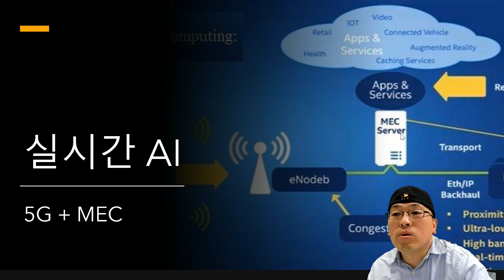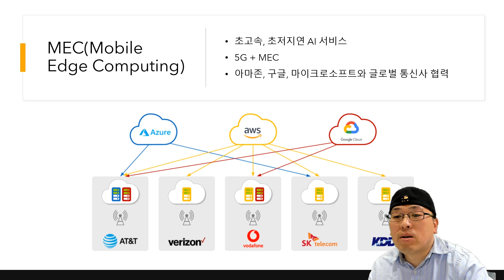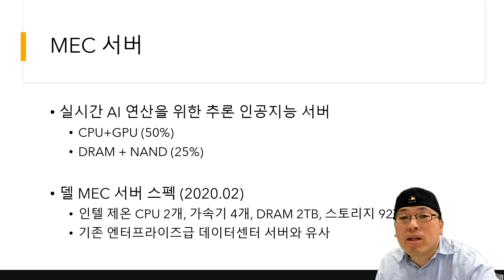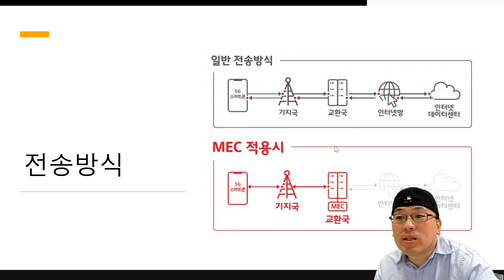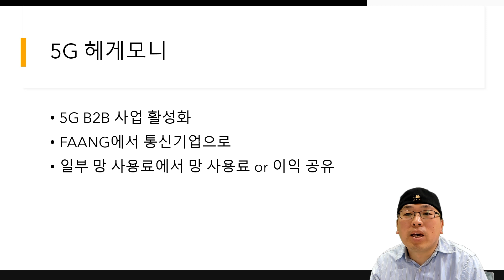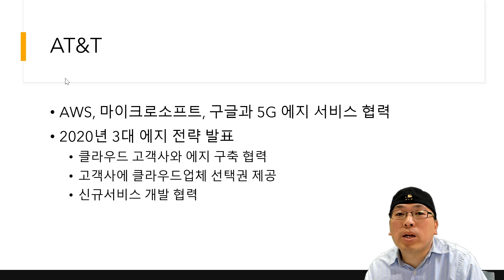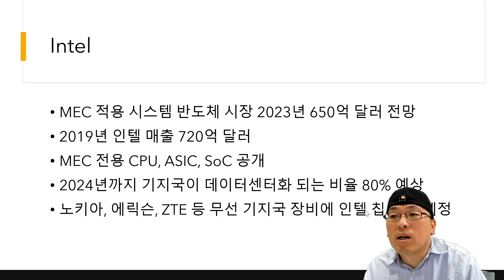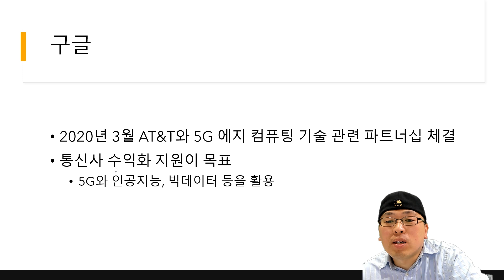실시간 인공지능을 위해서 필요한 MEC(Mobile Edge Computing)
5G를 위한 MEC
Mobile Edge Computing
모바일 Edge 컴퓨팅 기술
Mobile Edge Computing(MEC)은 무선 기지국에 분산 클라우드 컴퓨팅 기술을 적용하여 다양한 서비스와 캐싱 콘텐츠를 이용자 단말에 가까이 전개함으로써 모바일 코어망의 혼잡을 완화하고, 새로운 로컬 서비스를 창출하는 기술
✍ 모닝스타 재무제표를 활용한 종목분석 및 종목 찾기
✍ 포트폴리오 최적화 비율을 찾아라!
미국주식 쉽게 배우기
📢 USstock_tv 후원 링크입니다. 많은 후원 부탁드립니다.